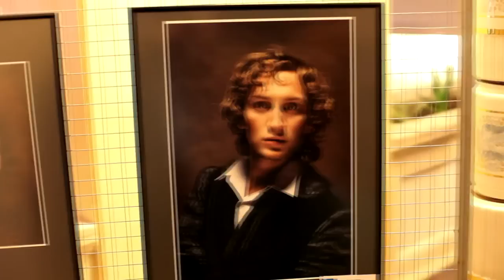Фотовернісаж, 2011 (відео Тараса Терлецького)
Відео Тараса Терлецького